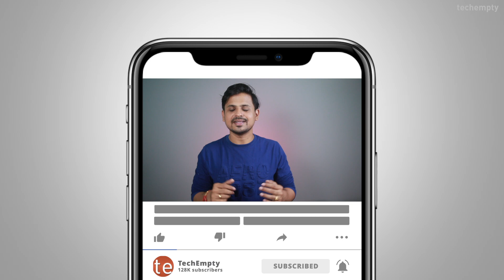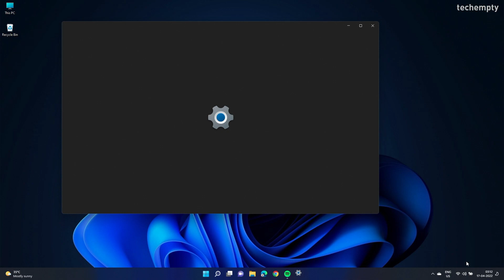Windows 11 Low Bluetooth Volume? Fix It!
Are you frustrated with the low Bluetooth volume issue on your Windows 11 laptop when connecting your Bluetooth headphones? Look no further! In this comprehensive tutorial, we will guide you through the steps to fix the 'Windows 11 Low Bluetooth Volume' or Bluetooth Headphones crackling sound Windows 11 problem. However, it's crucial to watch the entire video to understand the potential downside of this fix.

Chapters:
[00:00] Intro
[00:34] Change Sound Settings
[01:26] Revert Changes
[01:39] Conclusion

To begin, connect your Bluetooth headphones to your Microsoft Windows laptop or computer. Next, right-click on the sound icon located at the bottom right corner of your screen and select "Sound Settings" from the menu that appears.

In the Sound Settings window, click on "More sound settings" at the bottom. This action will open a dialogue box with additional sound settings specifically tailored for Windows 11.

Now, navigate to the "Recording" tab and locate your connected Bluetooth headset. Disable it by selecting it and clicking the corresponding option. By doing so, you should be able to maximize the sound output from your Bluetooth device, resolving the low volume problem in Windows 11.

It is important to note that disabling your microphone is an unintended consequence of this fix. If you frequently attend meetings or take calls using your connected headphones, ensure that you re-enable your Bluetooth headset in the "Recording" tab of Windows 11, which you previously disabled.

Don't let the 'Windows 11 Low Bluetooth Volume' issue hinder your audio experience any longer. Follow the step-by-step instructions in this tutorial to restore optimal volume levels on your Bluetooth headphones. Remember to prioritize your convenience and adjust the settings accordingly to suit your needs.